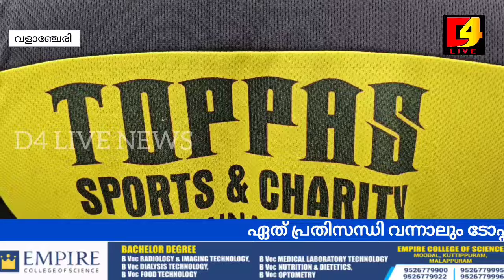കാലാവസ്ഥ അതിശക്തമായതോടെ ഏത് പ്രതിസന്ധിയിലുംമുന്നിട്ടിറങ്ങി ഒരു കൂട്ടം യുവജനങ്ങൾ.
മുന്നിട്ടിറങ്ങി ഒരു കൂട്ടം യുവജനങ്ങൾ.